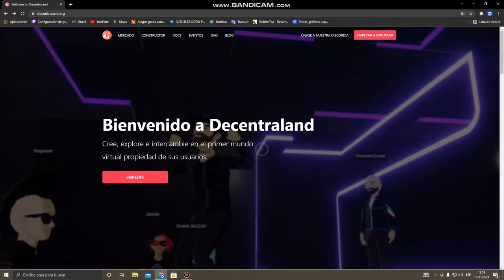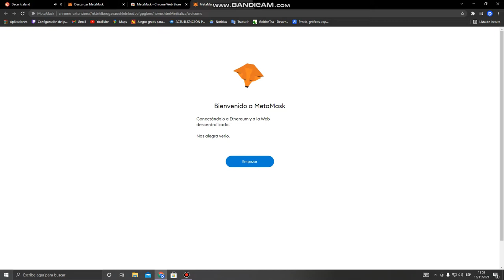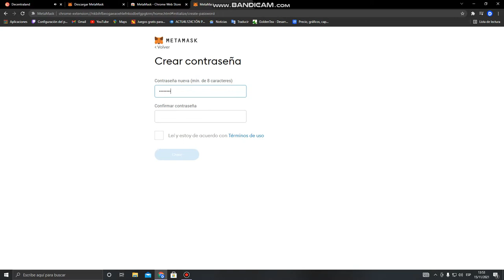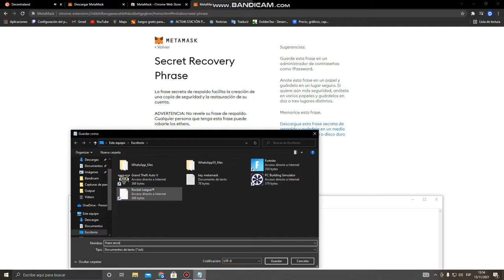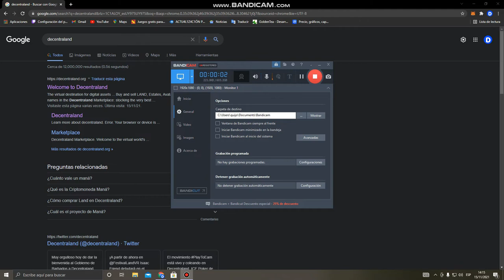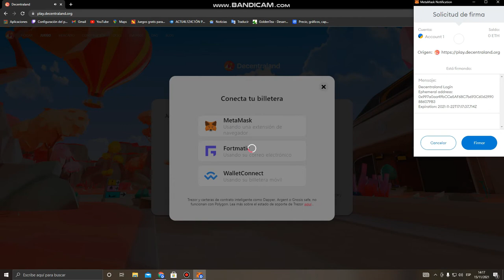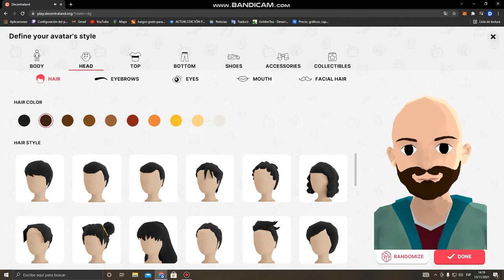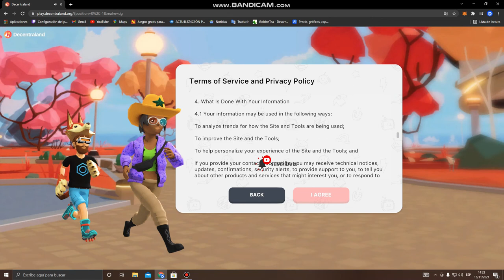Como crear una cuenta en decentraland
La Mejor forma y más sencilla de crear una cuenta para jugar decentraland es usando la billetera metamask, en este video te muesto como obtener tu billetera metamask y así conectarla al juego decentraland.

«Decentraland» es una plataforma de realidad virtual creada sobre la blockchain de Ethereum (ETH). Se trata de un mundo virtual, al estilo de un MMORPG (juego de rol multijugador en línea) en el que los usuarios pueden realizar una amplia variedad de acciones como comprar parcelas de terreno, construir sobre ellas y también venderlas, para obtener tokens MANA